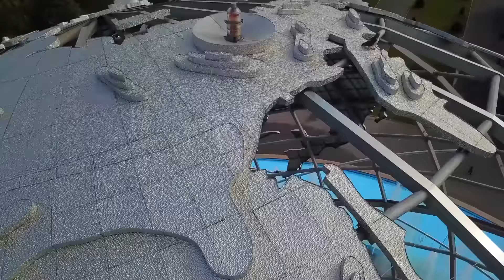DJ Gatica Guaracha Mix